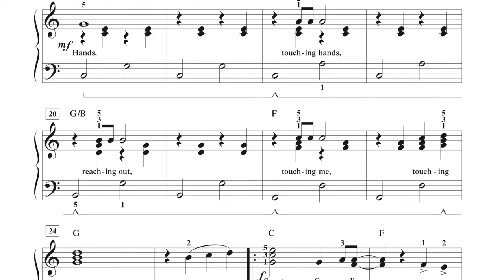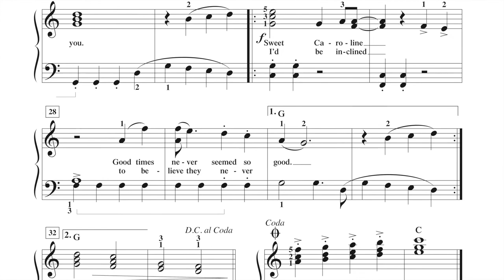Sweet Caroline (page 38, Adult Piano Adventures Popular Book 2)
Adult Piano Adventures Popular Book 2 - Timeless Hits and Popular Favorites

Sweet Caroline
Words and Music by Neil Diamond